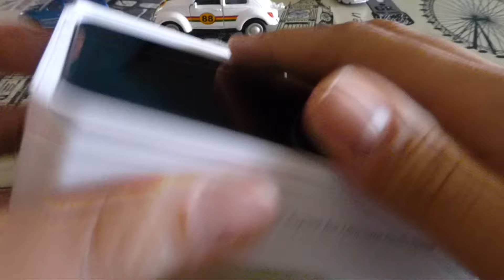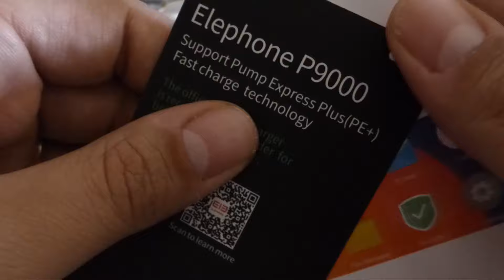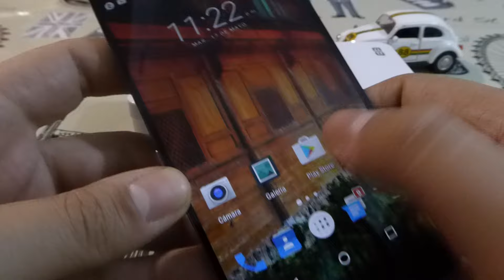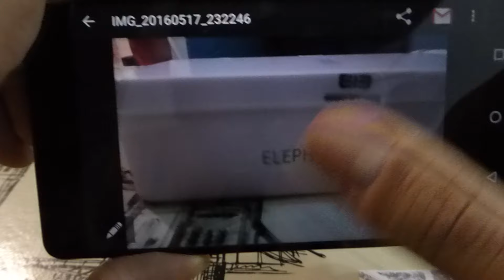elephone p9000. Unboxing y primer encendido en español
Este vídeo es sobre elephone p9000. Unboxing y primer encendido en español